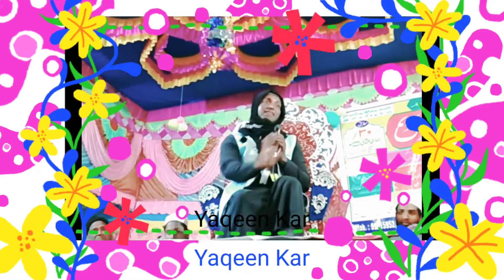Kay Miliye Aise Logon Se, Mufti Sadun Najeeb New Byan, Naat Sharif Takrir, Jalsa takrir, Yaqeen kar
Kya miliye aise logon se
Jinki julum se dukhi Hai Janata har basti har gaon Mein Daya Dharam ki baat Karen vah baithe saji sabha main Dan ka charcha ghar ghar pahunche lute ki Daulat chhupi Rahe
Nakali chehra samne aaye asali Surat chhupi Rahe kya miliye aisi logon se

Takrir
Mufti sadun najeeb
Mufti sadun najeeb 2021
Sadun Najeeb bayan
Mufti sadun najeeb sahab
Takrir takrir
Sadun Najeeb
Jalsa takrir
Maulana sadun najeeb
Mufti sadun najeeb ka bayan
Jalsa
Maulana sadun najeeb sahab
Mufti sadun
Sadun Najeeb ki taqreer
मुफ्ती सादुन नजीब
Jalsa ki takrir
Sadun Najeeb Ka taqreer
Molana sadun najeeb
Mufti najeeb
Mufti sadun ki takrir
Muftisadunnajib
Takrir takrir takrir
तकरीर
Maulana Mufti sadun najeeb
Maulana saad al najeeb
Mufti sadun najeeb takrir
Sadun
Maulana saad najeeb
Sadun Najeeb bayan 2021
Karbla Ka bayan
Maa ki takrir
Maa takrir
Molana sadun najeeb 2021
Mufti
Mufti sadun najeeb 2021 ka bayan
Mufti sadun najeeb ka takrir
Mufti sadun najeeb ka taqreer
Mufti sadun najeeb naat
Mufti sadun najeeb sahab ka takrir
Mufti sahab ka takrir
Mufti sadun najib
Naat bayan
Sadun Najeeb Ka bayan
Sadun Najeeb Ka takrir
Sadun Najeeb Naat
Sadun najib
Takrir 2021
Takrir Maulana ki takrir
Takrir new 2021
Mufti sadun najeeb ka Jalsa
Sadun Najeeb Ka new jalsa
sadun najeeb ki takrir
Mufti sadun najeeb
Super hit song
Mufti sadun Najeeb ka gana
Mufti sadun Najeeb ka geet
Mufti sadun Najeeb ka shayari
Mufti sadun Najeeb Ka Naat Takrir
Mufti sadun Najeeb ka latest bayan
Jalsa ki takrir Mufti sadun Najib
Jalsa ki gana kya miliye aise logon se
Hindi Takrir
Hindi Naat Sharif
Hindi gana
Hindi Naat
Sharab ki takrir
Sharab peene se 3 nuksan
Jawani Mein maut kyon aati Hai
Dadu chupane se kya hota Hai
Khuda Ko manana sabse aasan
Surjapuri taqreer
Sharab ki kahani
Sharab ki takrir
Surjapuri Comedy
Sharab ki bayan
Surjapuri Naat
Sharab peene se fayda
Sharab peene se kya Hai nuksan
Surjapuri Takrir
Sharab kyon pita Hai
Jamana aadami Bura kyon hota Hai